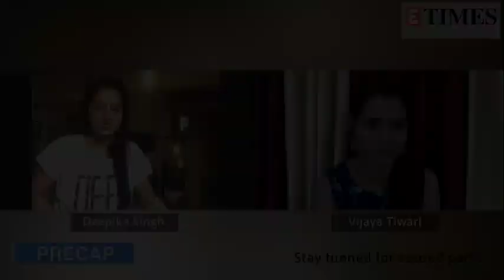Diya Aur Baati Hum fame Deepika Singh: I am very conscious about the roles I choose now |Exclusive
Deepika Singh, who became a household name with Diya Aur Baati Hum, got candid during an exclusive conversation with ETimes TV. From speaking about being a mother to her 3-yr-old son, spending lockdown and the pressure she feels while choosing any project. The actress shared that after Diya Aur Baati Hum, she is extra conscious about the roles she chooses as audiences have seen her in a certain way in the show. Watch all this and more.